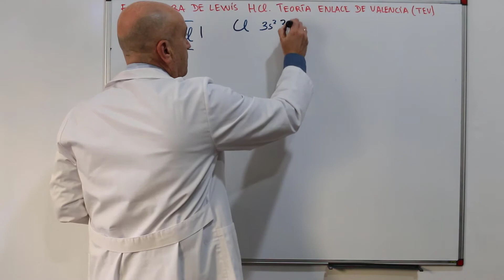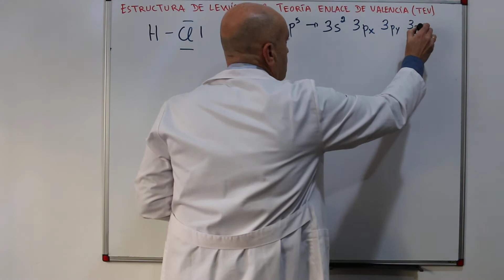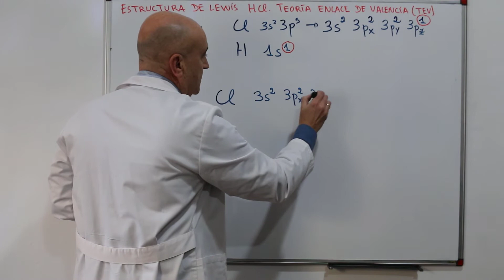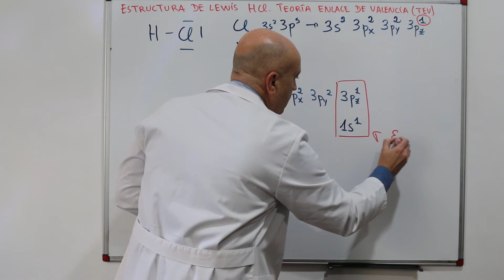Estructura de LEWIS del CLORURO DE HIDRÓGENO. HCl. Teoría del ENLACE de VALENCIA (TEV).